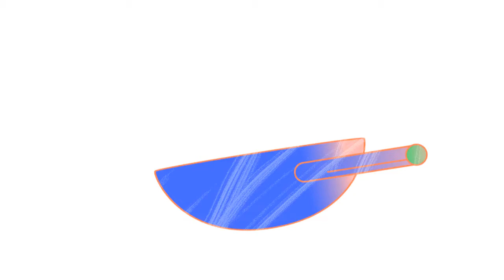LANXIN - Promotional Animated Ad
Anyone can create an animated explainer video by attending an online course and learn from the expert, but are you sure they can help you sell better?

All our work is 100% custom and we do it from scratch. How much we are charging for an explanation video for a shocking truth!